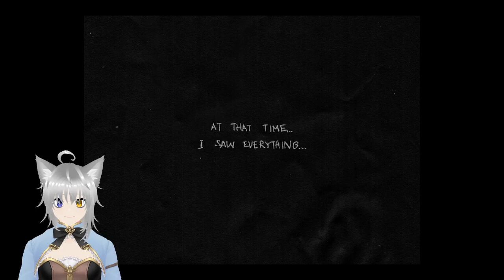Let's Play Omori - Part 12 | 3 Days Left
Is this a time thing cause I'm not good at those ehe I can feel a Bad End comin T_T